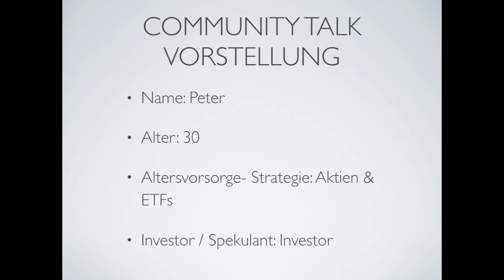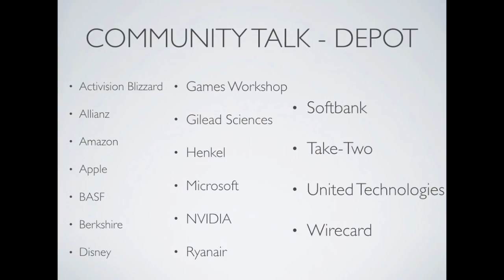2 - Peter und die Altersvorsorge / Depotvorstellung - Community Talk - Modern Value Investing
Im Community Talk spreche ich mit Peter über seinen Weg in die Altersvorsorge.

Sein Motto! - Alles ist lernbar

Du willst bei dem Community Talk dabei sein? Schreib mir!